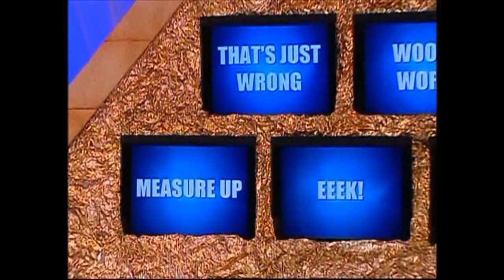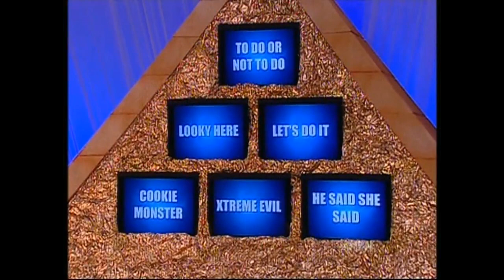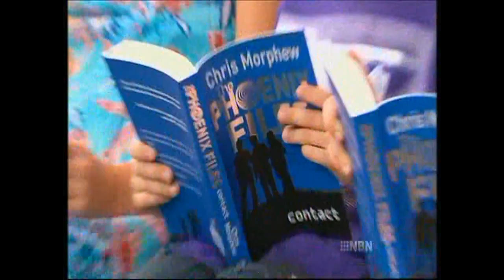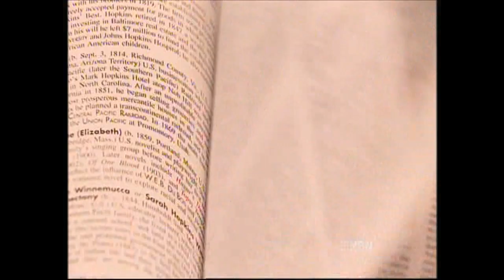Pyramid- Episode 45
My forty-fifth episode of Pyramid. Hosted by Shura Taft. Guest artists are Libby Campbell & Amy Harris. Again, the first couple of minutes are missing, but still lots of fun all the same. I do not own this. Enjoy.